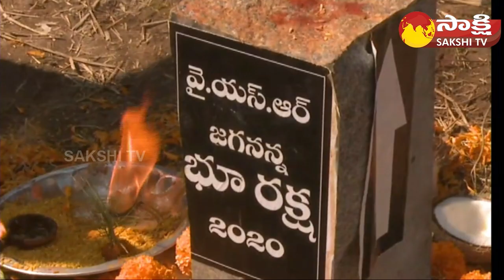Land Re-Survey In AP | Saswatha Bhoomi Hakku Bhoomi Raksha | CM Jagan | Sakshi TV